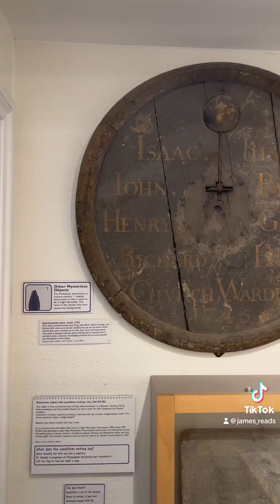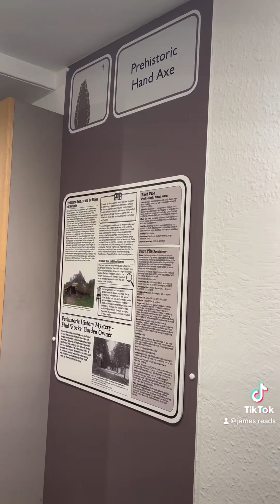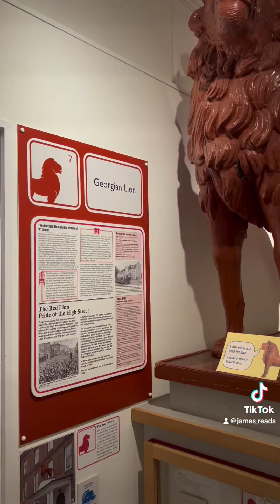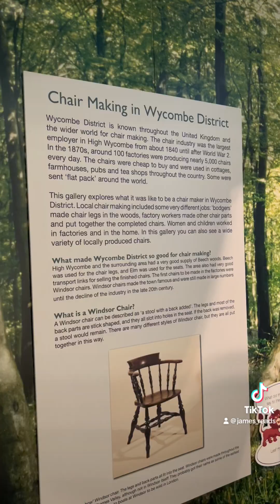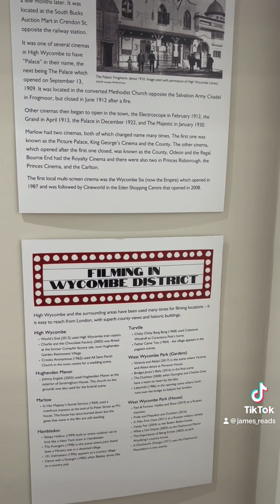high wycombe vlog [vertical]